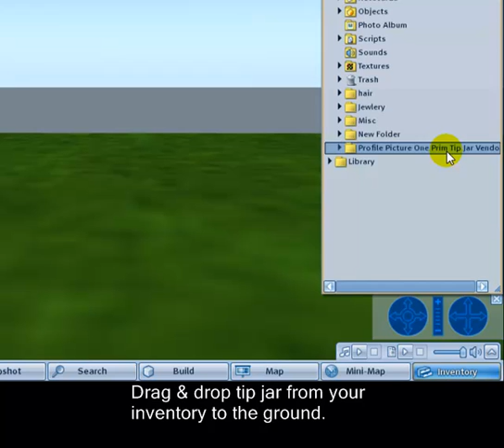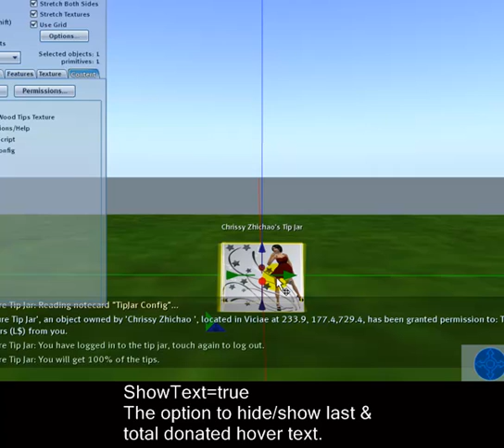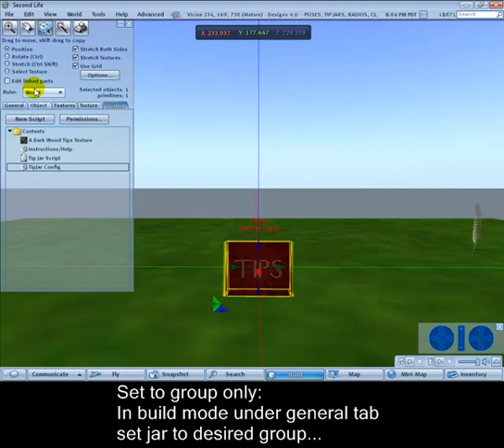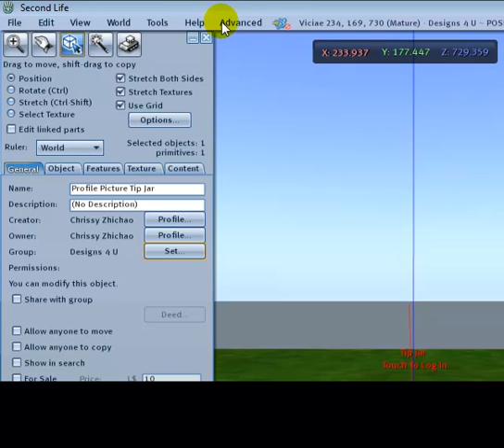Profile Picture Tip Jar Tutorial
Instruction video on how to use & configure the Profile Picture Tip Jar.
Found in Second Life @
Designs 4 U